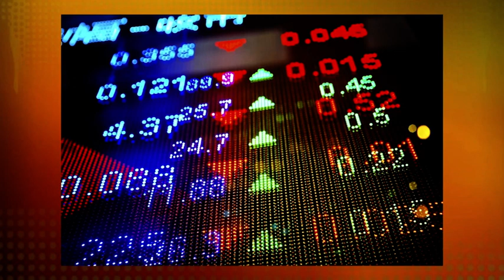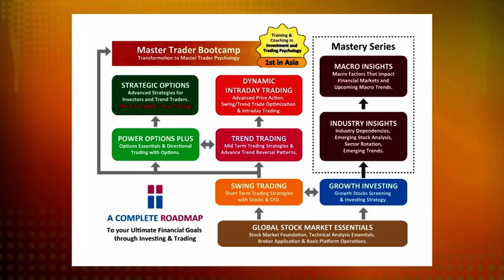Beyond Insights - Interview with Bernama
Is stock market for everyone?
“Fear comes from not knowing what to expect and not feeling you have any control over what’s about to happen.  When you feel helpless, you’re far more afraid that you would be if you knew the facts.” said Chris Hadfield, the astronaut who flown two Space Shuttle missions and served as commander of the International Space Station.  Going to space is a very risky thing -  a lot of things can go very wrong and yet people overcame it.

So how does one overcome fear?

“Risk comes from not knowing what you are doing” Warren Buffett

Knowledge is the solution.

So it is really not for everyone, it is for people who are willing to learn how to do it safely, in a systematic manner.  For people who are not willing, not able or not ready to learn - it is better to place their money in a very low risk instrument and be content with the lower returns on average.

But this is definitely a learnable skill, if you are a working professional, executive or a business owner who has managed to get a degree from university, you are definitely able to to learn stock market investing as a skill, and we have seen that again and again in the past 11 years educating people how to do it safely and get to their financial goals faster.

If you want to have the insights on how to invest in companies with a strong track record and great growth potential, join our free seminar where Kathlyn Toh, a seasoned professional investor and trader will be sharing with you personally how she is able to maintain consistent success using a comprehensive four-step system that covers all critical parts of stock investing and trading, including risk management.